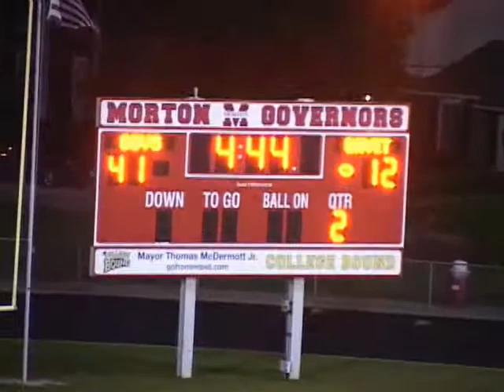Homecoming 2013 Gavit vs Morton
Homecoming 2013 was marked by a rout of the Gavit Gladiators.